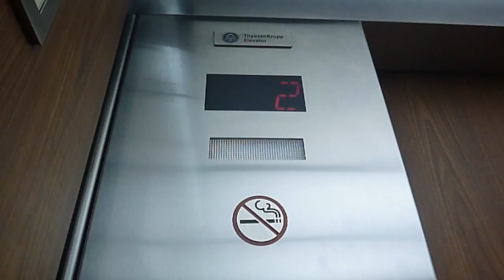Elevators at the Parkland Medical Center in Derry NH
These are the elevators at the Parkland Medical Center in Derry NH.  the elevators are Thyssen Krupp and serve 3 floors.